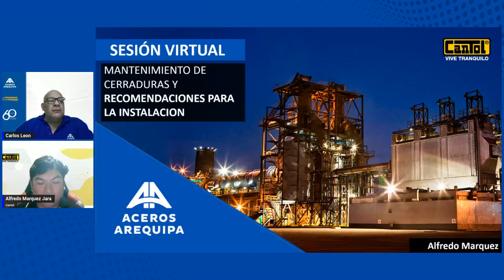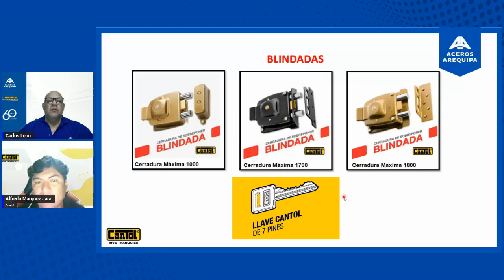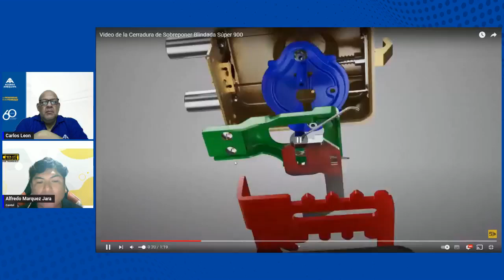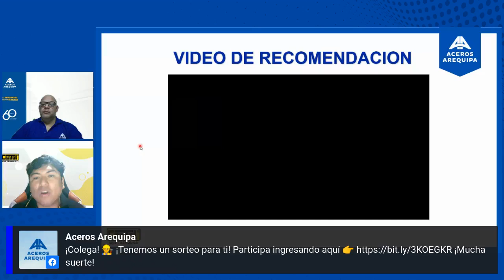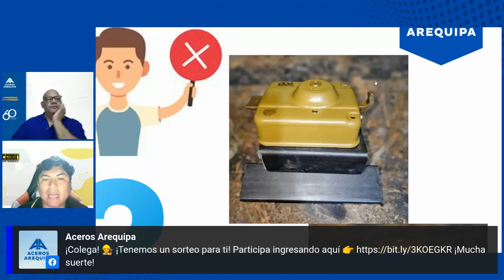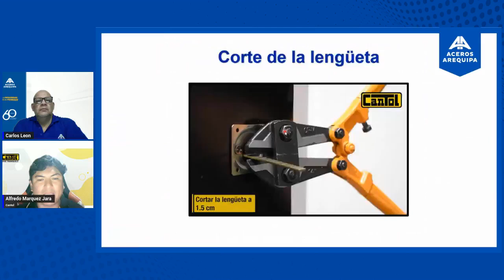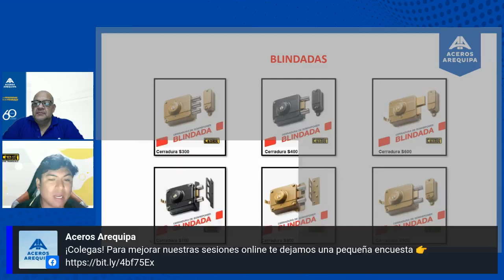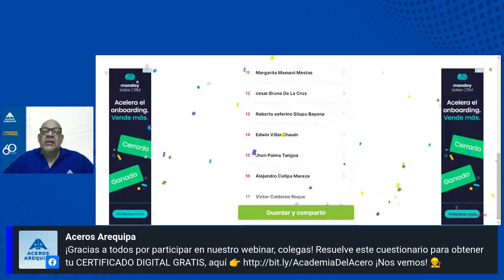Sesión online GRATUITA | Mantenimiento de Cerraduras y Recomendaciones en la Instalación